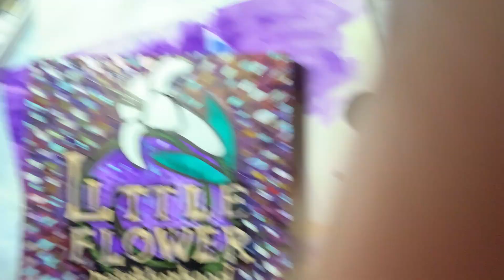April 19, 2022